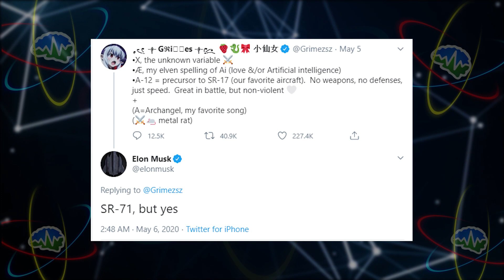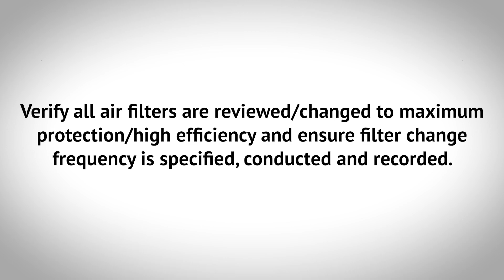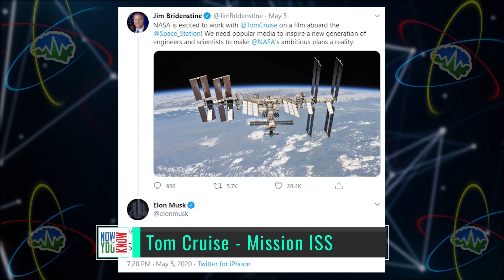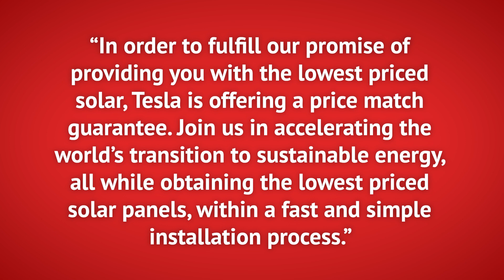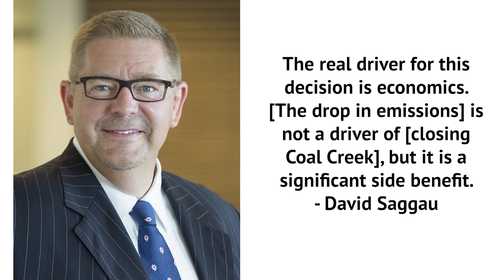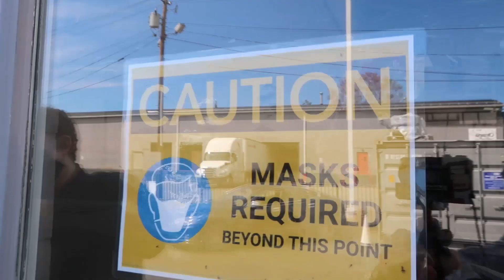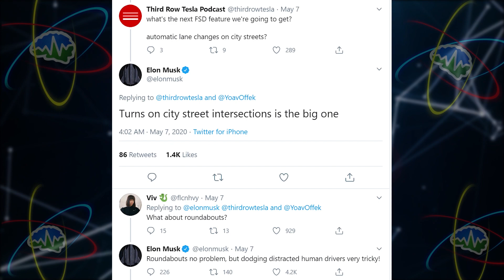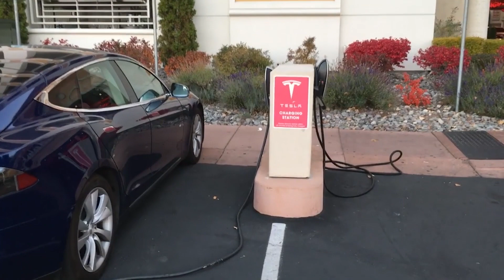Tesla Time News - Tesla Movin' Out?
Christopher's Kickstater!

Welcome back for episode 192 of Tesla Time News! We have some pledge rewards you may be interested in, so go check that out. Now You Know!

Timestamps:
Elon & Grimes New Baby Boy - 0:43
Elon on Joe Rogan - 1:50
Tesla Lawsuit & Re-Opening - 5:32
Call for Roll Cage - 12:49
Tesla Applies for UK Electricity License - 15:24
Top Secret Meeting - 16:21
Tesla Signs Deal with Hanwha - 18:32
Tom Cruise - Mission ISS - 19:36
Lexus UX 300e EV - 23:21
SunRun to Install Tesla Powerwalls - 25:52
Tesla Solar Price Match - 27:09
EPA Rebuttal Rebuttal - 27:56
Tabless Electrode - 28:54
SpaceX Resue at Sea - 31:31
Seattle Closes Streets to Cars - 32:17
Coal Creek Power Station Closes - 34:29
40 Days and Nights - 35:28
Fiat 500e is Urban Tesla - 36:32
ŠKODA ENYAQ iV - 40:32
New Tesla OTA Update 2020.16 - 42:21

Links:
Tesla Lawsuit & Re-Opening